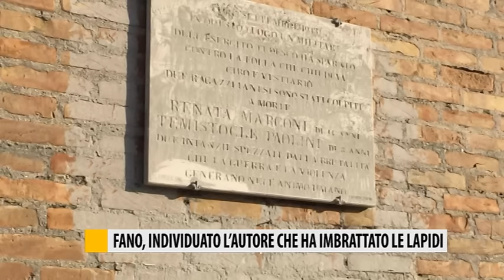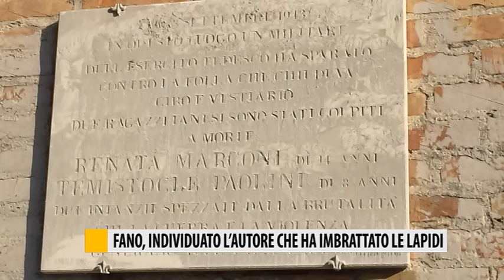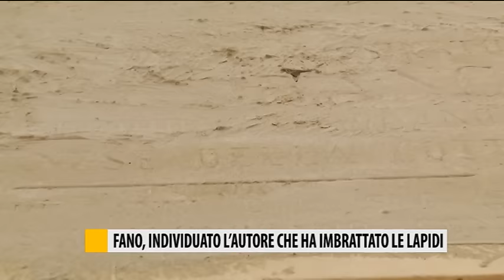Trovato l'autode che ha imbrattato le lapidi a Fano